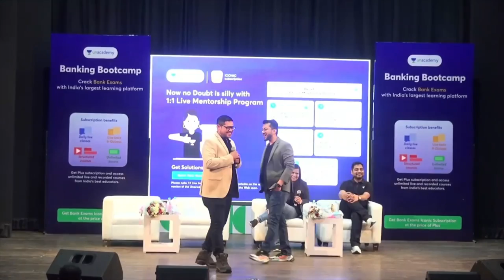Most Famous Samosa Story By Ankush Lamba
You can enroll to Unacademy Subscription and get the following benefits:
1. Learn from your favourite teacher
2. Dedicated DOUBT sessions
3. One Subscription, Unlimited Access to Live Online Classes and Videos
4. Real-time interaction with best-in-class teachers
5. You can ask doubts in live online classes
6. Limited students in each Class
7. Download the videos & watch them offline